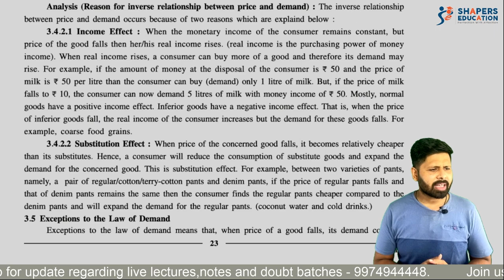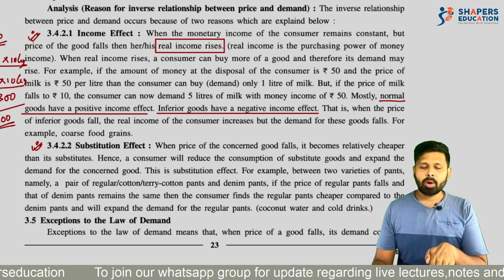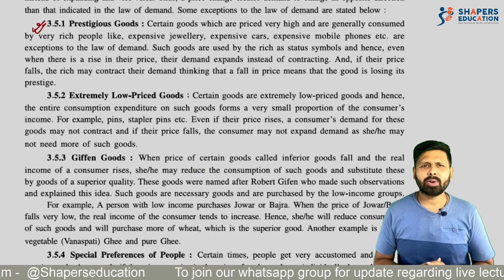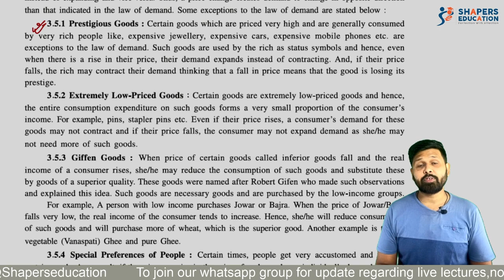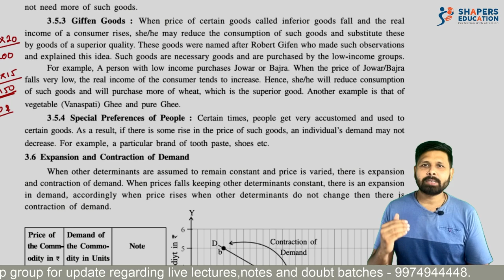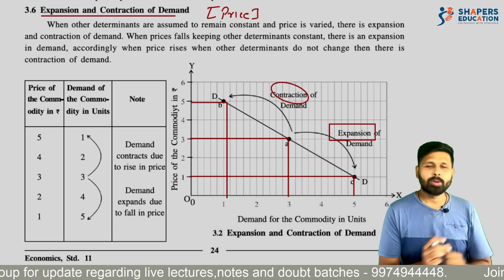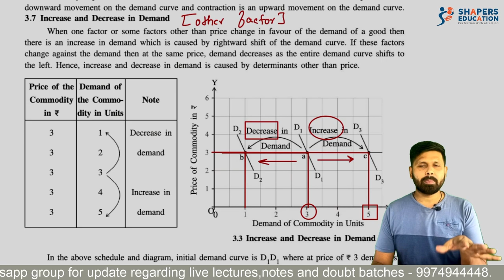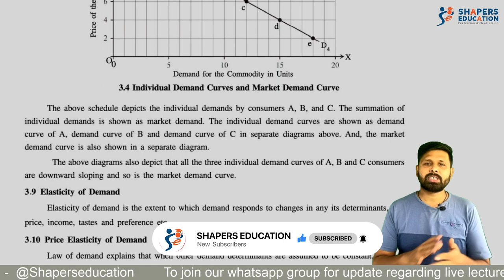Ch. 3 Demand | Part 2 | Economics | 11th GSEB ( Gujarat Board ) | CA Mohit Taparia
Hello students ,

In this particular video we are going to  start with basic reasons of law of demand. The reasons for negative law of demand￼ Are income effect and substitution effect. In this video we are also going to learn about exceptions to law of demand.￼

After this particular topic we have discussed in detail the concept of individual demand and market demand. This concept is explained with the help of diagram and schedule. The concept of individual demand in market demand is very easy as well is important from the viewpoint of exams.￼

This video is just second part of a chapter the final conclusion of the chapter will be provided in third part of this video. In third part we will discuss elasticity of demand in detail.￼

TeamSHAPERS